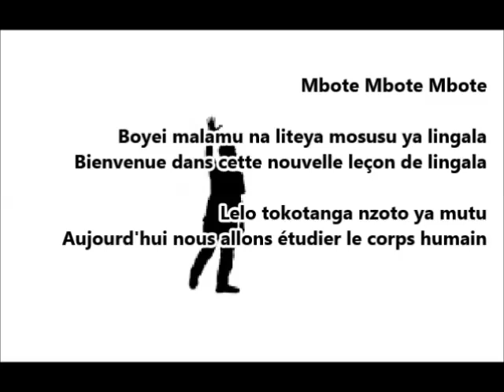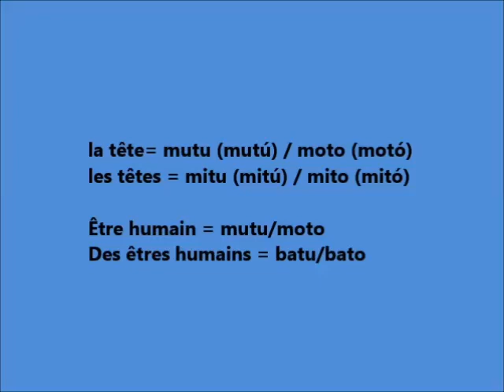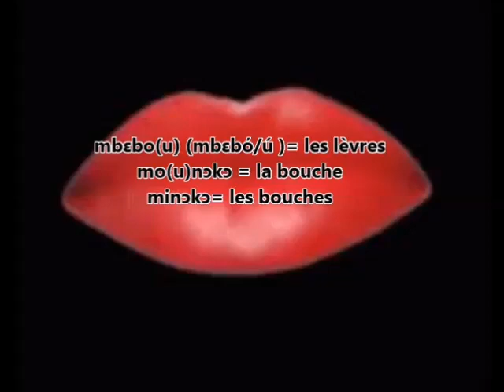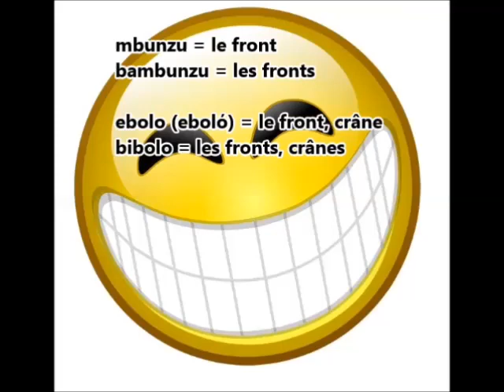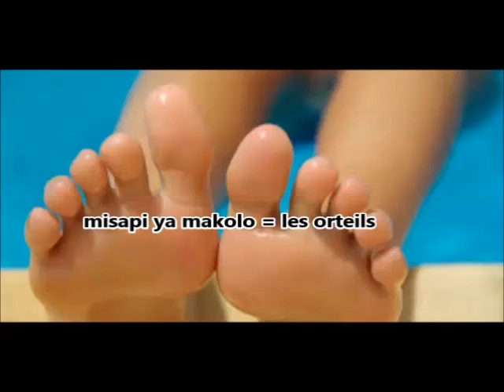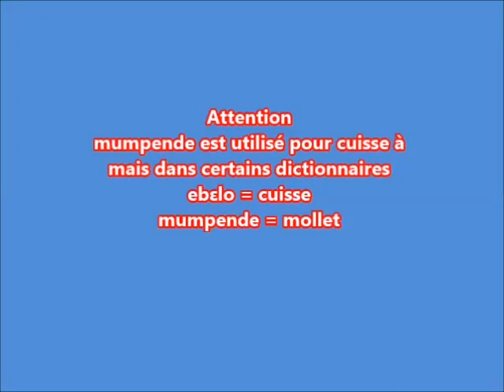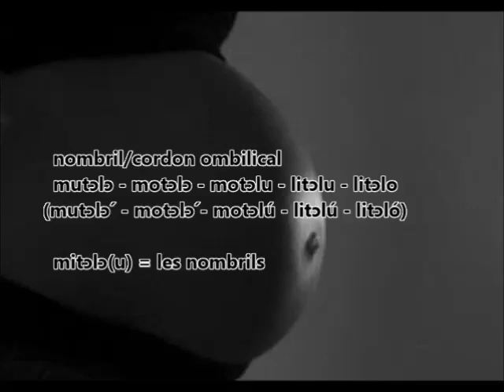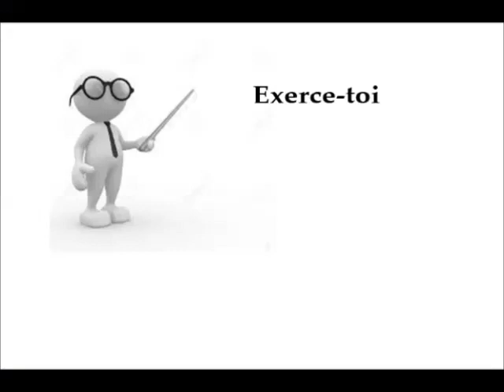Lingala leçon 14: Nzoto ya mutu (le corps humain)